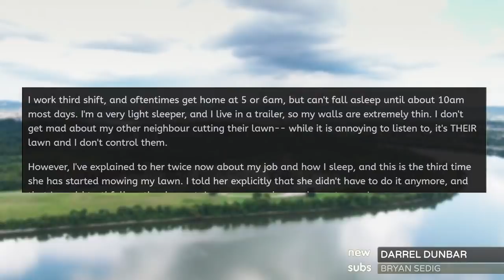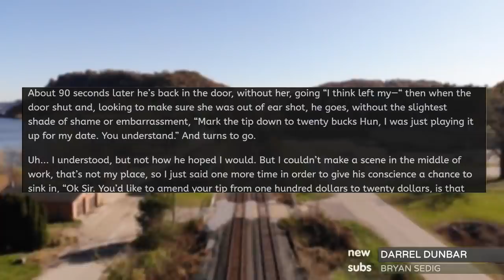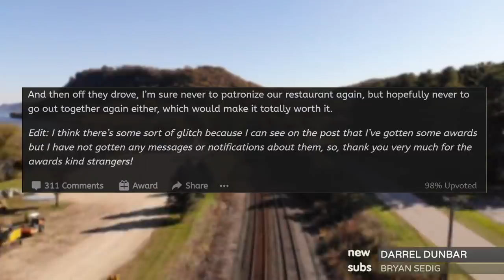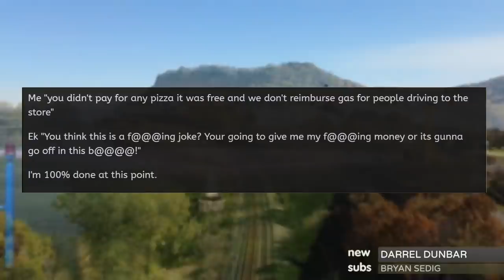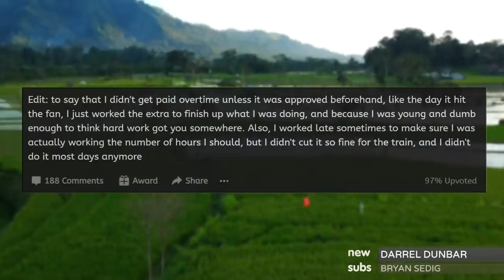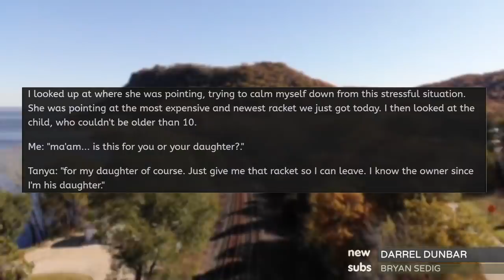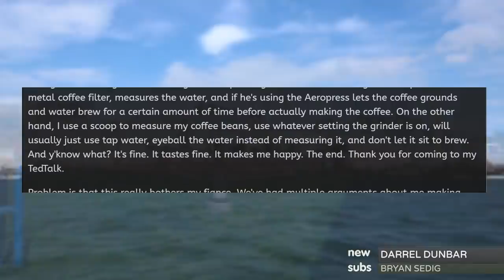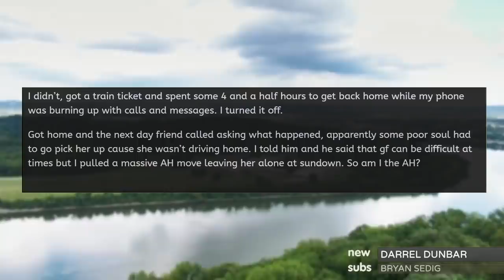r/EntitledPeople KAREN NEIGHBOR KEEPS CUTTING MY GRASS!